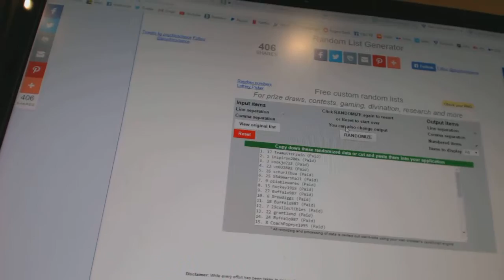C&C #6701 Multi Random